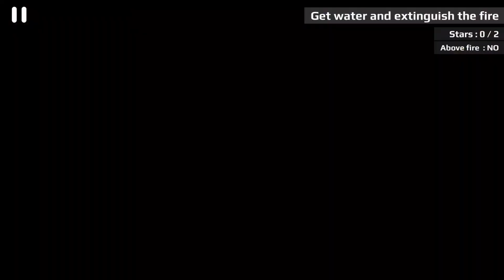new helicopter in vice town | black eagle 2.0